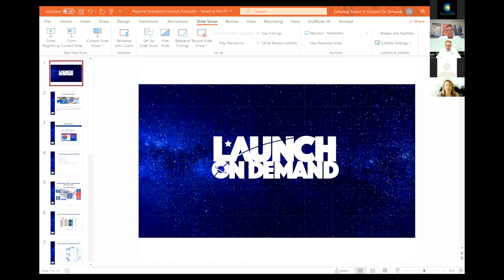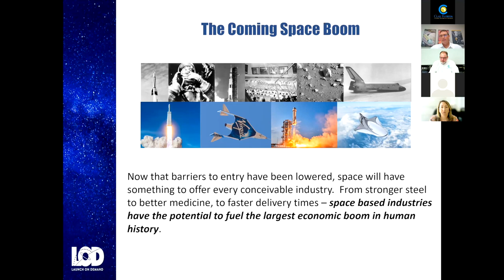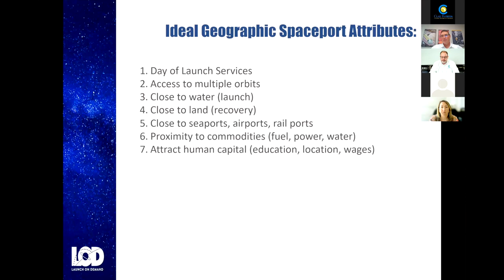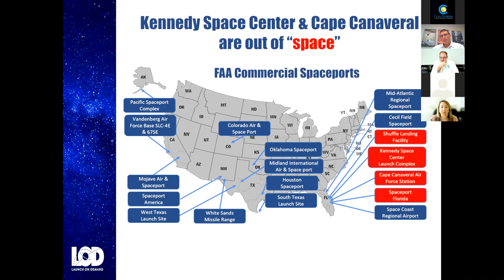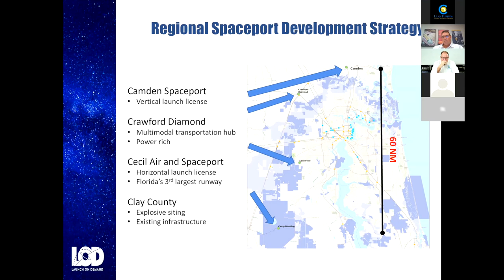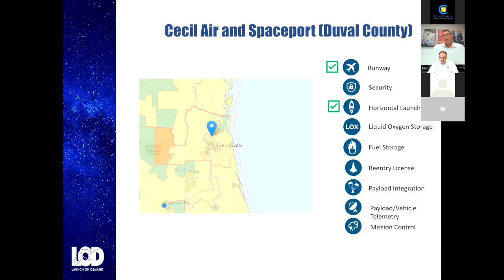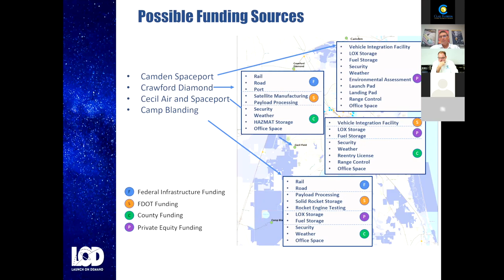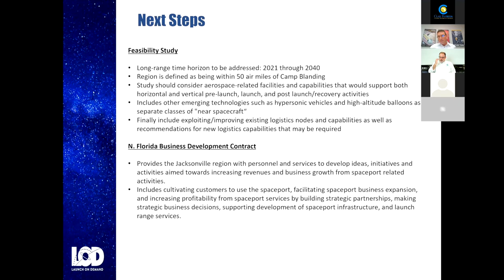Clay Florida Economic Development Corp. Q3 2021 Presentation - w/Burton Catledge of Launch on Demand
Cape Canaveral has been the prominent epicenter for rocket launches and the space industry in Florida since the 1950s. As the space industry grows rapidly, new locations are required for operational support and launch operations. Commercial launches for suborbital spaceflight alone are projected to increase 300% in the US in the short-term. By 2025, 20,000 new satellites are predicted to be placed into orbit through 200 private launches. Coordinating air and orbital traffic will be a large challenge. After careful analysis, NE Florida has been determined to posses the ideal qualities and capabilities in a close enough proximity to serve as a new spaceport hub for the space industry. Burton Catledge, CEO and Founder of Launch on Demand, explained the unique assets of NE Florida and the potential to capitalize on this $372B opportunity.